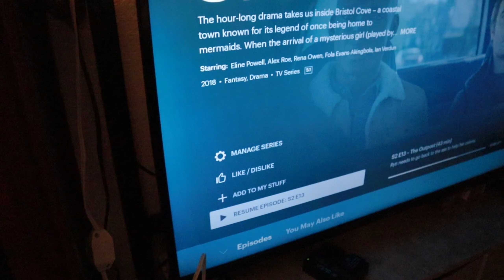Bathe With Me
Morrocan Shower Glove